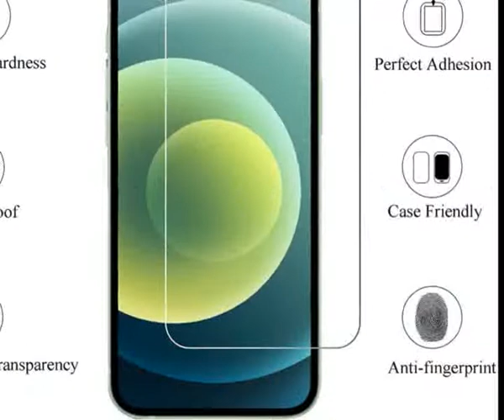Ailun Glass Screen Protector Compatible for iPhone 11/iPhone XR, 6.1 Inch 3 Pack Tempered Glass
Compatible Devices Cellphone
Compatible
Phone Models         Iphone xr, Iphone 11
Material         Tempered Glass
Brand                 Ailun
Special Feature         Oil Resistant, Rounded Edge, Scratch Resistant

About this item:
* WORKS FOR iPhone 11/iPhone XR (2019/2018 release) 6.1 Inch display ,
  0.33mm tempered glass screen protector. Featuring maximum protection from scratches, scrapes, and bumps.
* Specialty: Due to the rounded design of the iPhone 11/XR and to enhance compatibility
  with most cases, the Tempered glass does not cover the entire screen.
  HD ultra-clear 99.99% touch-screen accurate.
* hydrophobic and oleophobic screen coating protects against sweat and
  oil residue from fingerprints.
* It is 100% brand new,Precise laser cut tempered glass, exquisitely polished,2.5D rounded edges.
* Online video installation instruction can be found at the last image slot:
  Easiest Installation - removing dust and aligning it properly before actual installation,
  no worrying about bubbles,enjoy your screen as if it wasn't there.

6.1 inch 3 pack tempered glass,screen protector for iphone x,screen protector for
iphone 7,2 screen protectors on iphone,lk case screen protector,l k screen protector,
iphone 11/iphone,screen protector,electronic components,tempered glass,personal protective equipment,
best online store,best product store,best screen protector ailun brand.